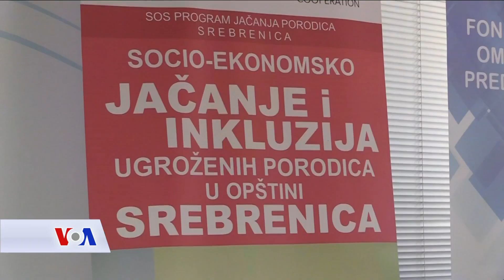Sajam poslovnih ideja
U Srebrenici su zajedničkim snagama ''SOS Dječja sela BiH“ i Udruženje ''Prijatelji Srebrenice'' organizovali sajam preduzetništva. Svoje poslovne ideje predstavilo je deset  povratnika sa područja Srebrenice koji su podržani putem projekta ''Socio-ekonomsko jačanje i inkluzija ugroženih porodica u Srebrenici''.